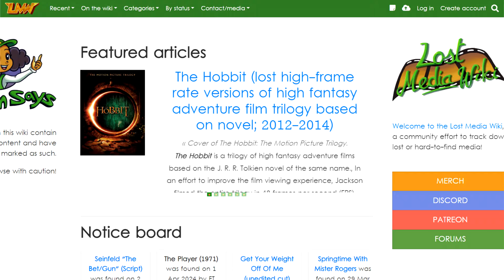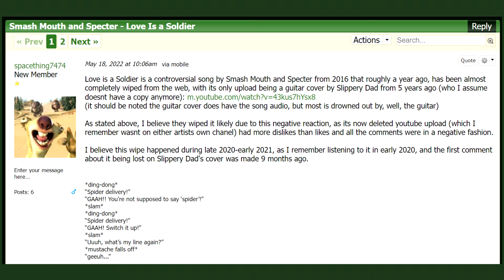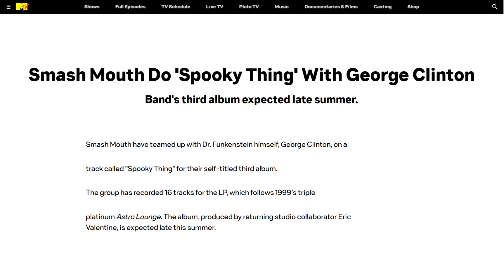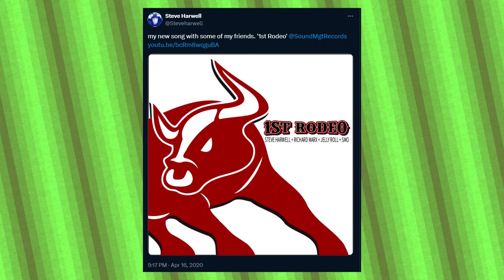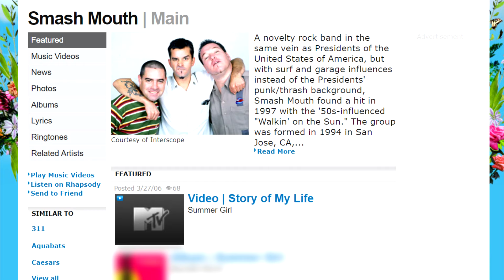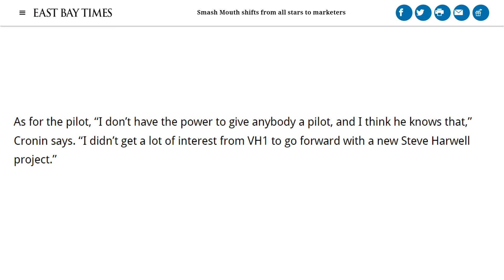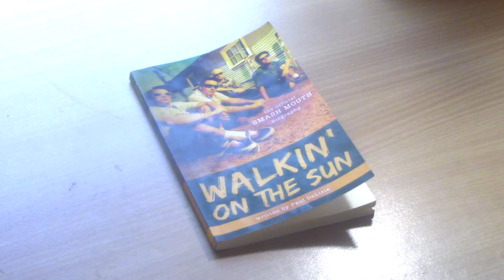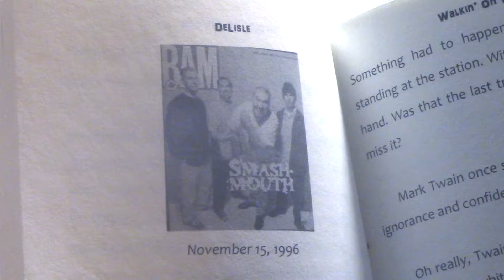The Lost & Unreleased Media Of Smash Mouth | Bronze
Smash Mouth was an inescapable band in the mid 90s to early 2000s, with multiple multi-platinum hits like All Star or Walkin' On The Sun. Despite that, they're a group lacking the dedicated following needed for more obscure information regarding them to be preserved, which inevitably leads to media created by or pertaining to them being lost to time. Join us, as we talking about off-genre side projects, mid 2000s reality TV, and this cool book I found

0:00 - Introduction
1:49 - Lost Music
17:11 - Lost Videos
28:27 - Lost Merchandise
35:16 - Some Kind Of Conclusion
37:36 - Outro